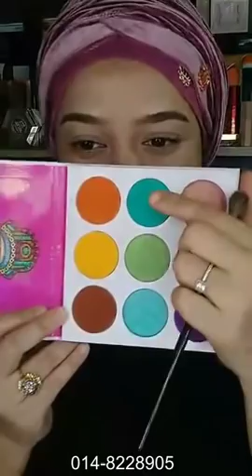MUA Bellaz : Purple Smokey Eyes Makeup Tutorial, Tampil Cantik Yakin Berani!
Item makeup Bella gunakan :
Okaya Eyebrow Gel
Orkid Eyeliner
CPG Barbie Doll Mascara
Okaya Foundation Liquid
CPG Compact Powder
Khaf Cosmetics (Shading)
HANA Loose Powder
Bibiaq by Bellaz

Berminat dengan produk2 ini?